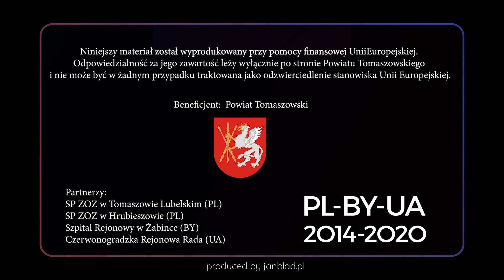Cardiopulmonary resuscitation of an adult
The purpose of cardiopulmonary resuscitation is to restore basic vital functions. Too late resuscitation leads to irreversible changes in the brain.
Remember, you have only 4 minutes, after this time the brain of the victim, dies.
Make sure that both you and the injured person are safe – remember about gloves.

Check if the victim is conscious – grab the victim by the shoulders and gently shake and ask aloud: "How are you feeling?" or "What happened?".

If he does not react, call out loud for help, clear the airways by bending the head and raising the mandible.
Assess with your eyes, hearing and touch whether there are at least two correct breaths:

– observe the movements of the chest and epigastric region,
– check the air flow and respiratory murmurs at the level of the mouth and nose of the rescued person – sensing it on your cheek.
Spend no more than 10 seconds on the mentioned activities.
When you find that the Vittim is out of breath, call an ambulance or appoint a person to call for help.